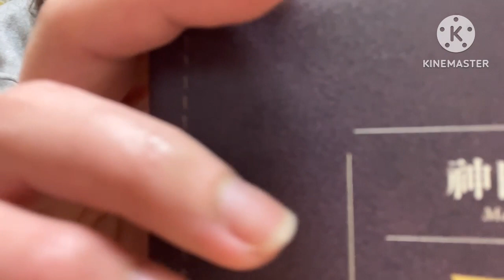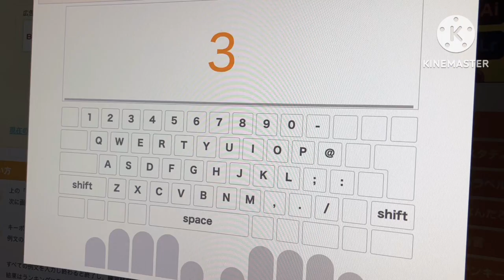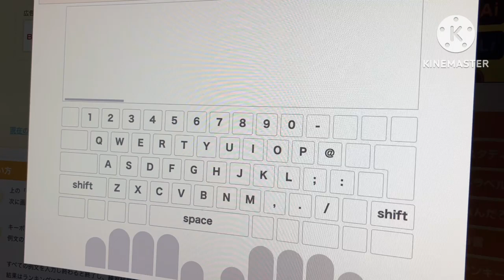【GW特集】NuPhy Halo75でタイピングの巻 5/7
GWもう終わっちゃいますね。
早かったですね…
今回の特集は明日まで行わせていただきます。
私の国語力がバレてしまった…
というか、バラしました。
そんな私です。どうぞよろしくお願いします・